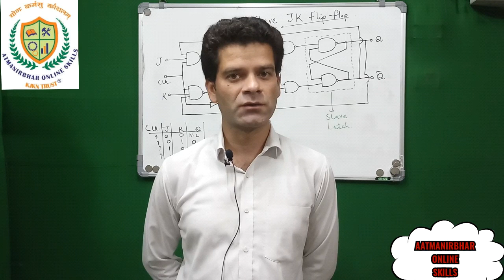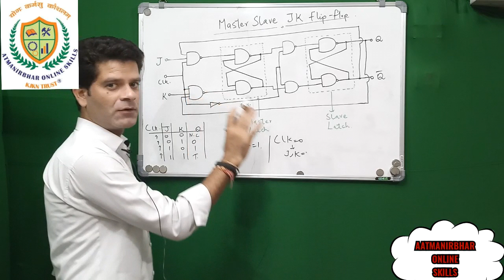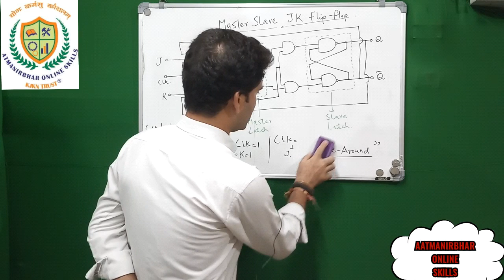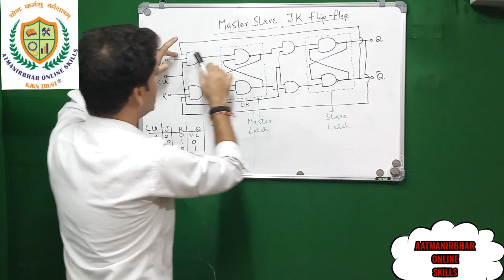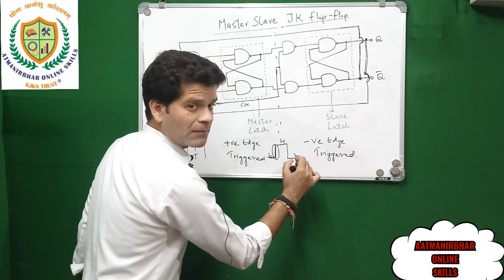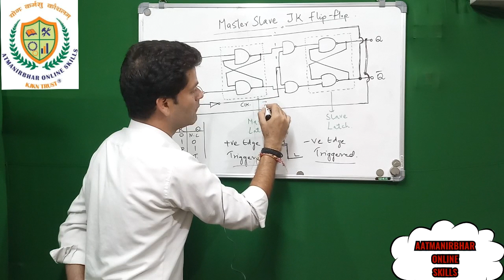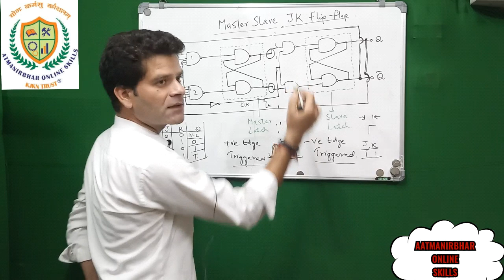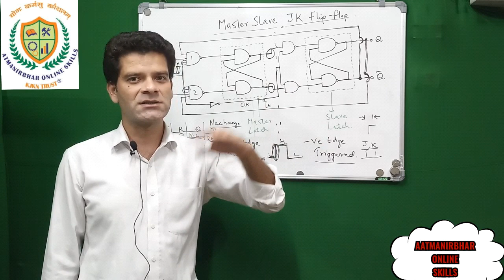V 55 - Master Slave J K Flip Flop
Learn skills in Electrical-Electronic-Robotic-Mechatronic-Automation Technology. New education policy in India aims at intertwining education and skills from as early as sixth standard in schools, and, thus make India a manufacturing hub and self reliant – Aatma-Nirbhar, in Technology generation. KJKN Trust, Jammu, has resolved to contribute in this area as a matter of social responsibility and thus has come up with this ON Line skill development initiative to cater to the needs of a wide section of people including school going students, or local technicians who want to upgrade their skills and knowledge, or the students in Technical Institutions who are desirous of improving their job worthiness or taking up to entrepreneurship. We offer basic free online courses and advanced courses for which students are required to register themselves with us through our website for certificates in the said courses.